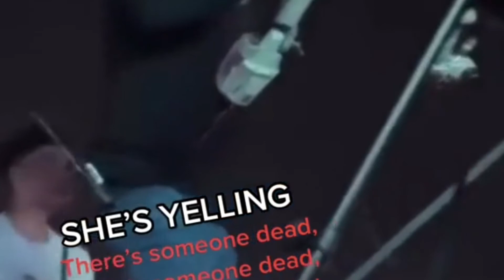8 DEAD/HUNDREDS INJURED AT TRAVIS SCOTT ASTROWORLD CONCERT VICTIM STATED “NO ONE HELPED”